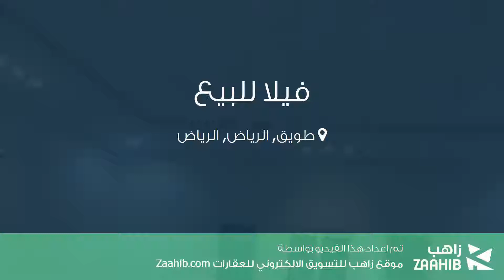فيلا للبيع في شارع لم يسمى, حي طويق, مدينة الرياض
تفاصيل العرض:-

رقم: 4454228

ميزات:-

6 الغرف, 2 غرف أخرى, 4 عدد دورات المياه, 1 سعة مرآب السيارات, غرفة خادمة, سكني, تجاري, صالة